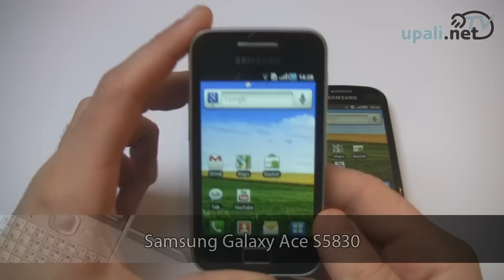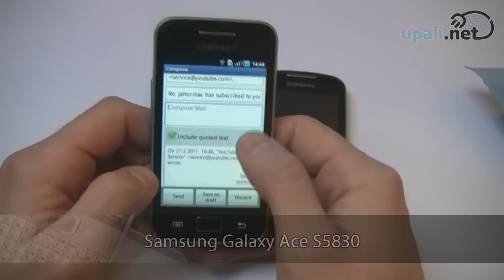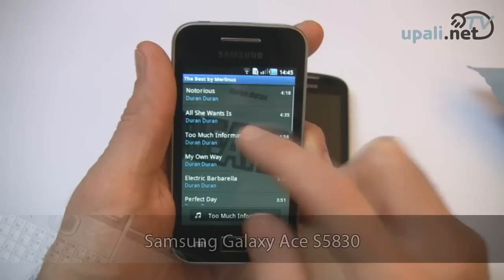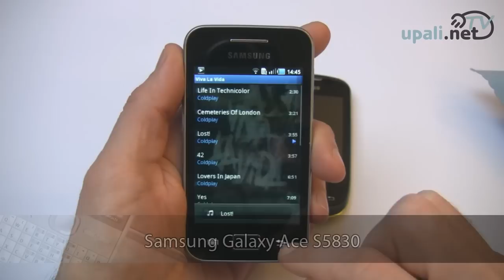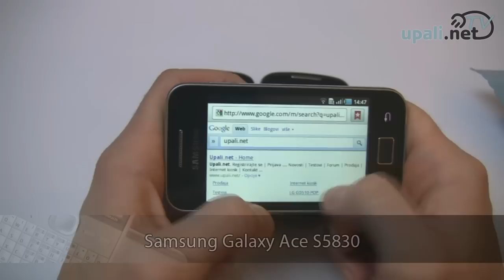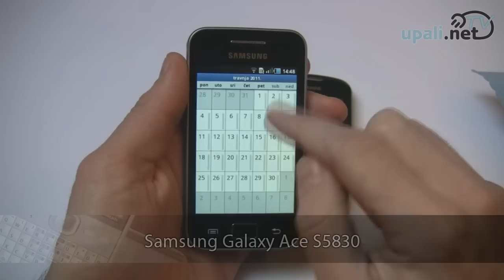Samsung Galaxy Ace S5830 video test. Preview Galaxy Fit S5670 i Galaxy Mini S5570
Samsung Galaxy Ace S5830 video test